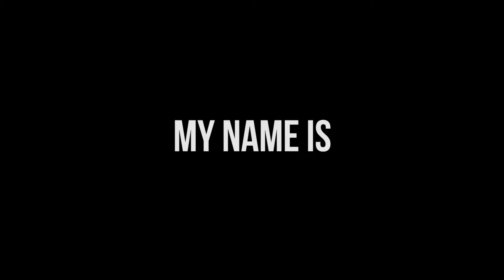SANHOK_BOOTCAMP.EXE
Tutorial bermain di Sanhok

Like it! If you enjoy it! Thanks!